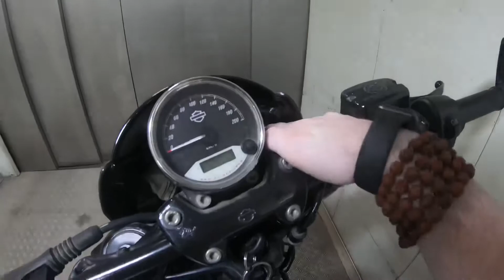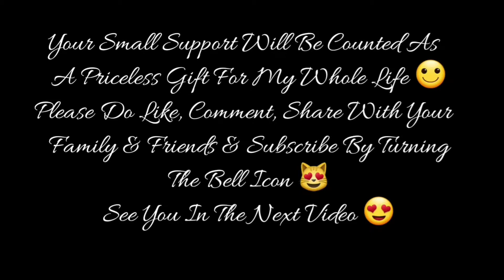#161 | Moto VLOG | Ep- 91 | 18th March 2021 | Home - Workstation | Harley Davidson 750 Street Rod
I'm Professionally A Musician Who Loves Playing Game & I Use PS4 Pro, Nintendo Switch, iPhone 11 Pro Max & Note 10 Plus As My Gaming Gears Where I Play Super Mario, Moto GP, GTA V, PubG, Drive Club, Need For Speed & Will Be Exploring As Many As I Can In Near Future.

Connect With Musician Gamer 21 Through

Nintendo Switch
Elgato HD60S Capture
Blue Yeti Microphone
Samson BL3 Ultra Light Boom Stand

Games  I Play On PS4 Pro :
Moto GP
GTA V
Ashes Cricket

Games  I Play On Nintendo Switch :
Super Mario